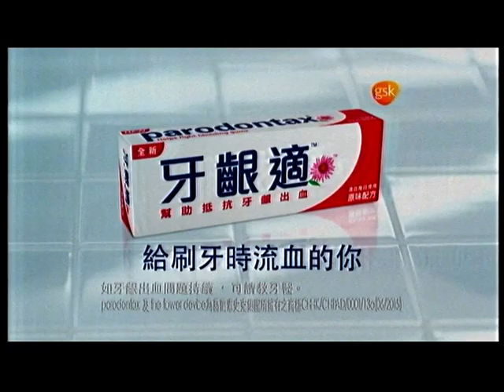周末足球戰報 (27-31/08/2014)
歐聯附加賽 阿仙奴1:0比鍚達斯 (27/08/2014)
歐洲足協最佳球員獎: C朗
德甲WK02
奧格斯堡2:3多蒙特 (29/08/2014)
英超WK03
愛華頓3:6車路士 (30/08/2014)
韋斯咸1:3修咸頓; 史雲斯3:0西布朗; 紐卡素3:3水晶宮
西甲WK02
馬體會2:1伊巴 (30/08/2014)